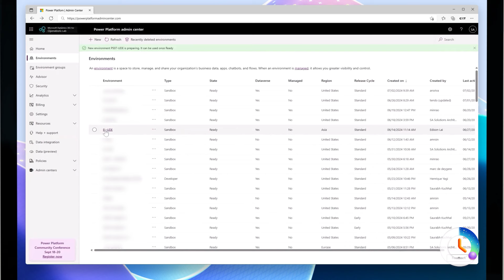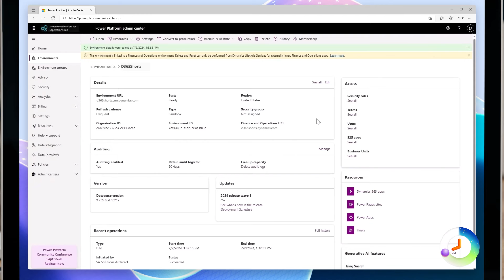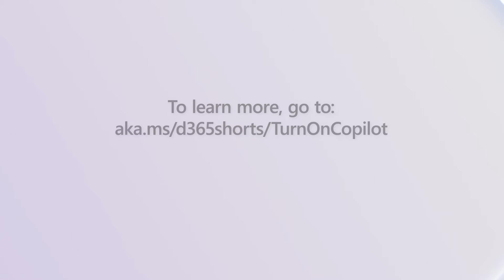Turn on Microsoft Copilot (Sidecar) in D365 Finance and Ops apps | Getting Started with D365 Shorts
Are you ready for our latest "Getting Started With" video? In the latest episode, discover how you can turn on Microsoft Copilot in Dynamics 365 finance and operations apps.

To find out more on how you can trigger the amazing assistance of Copilot in the Power Platform admin center, click the link below to visit MicrosoftLearn and take your Dynamics365 finance and operations apps to the next level.

And be sure to head over to the Microsoft Dynamics365Community site for more great resources and the chance to connect with thousands of other users just like you. Click the link below to sign up and start exploring today!